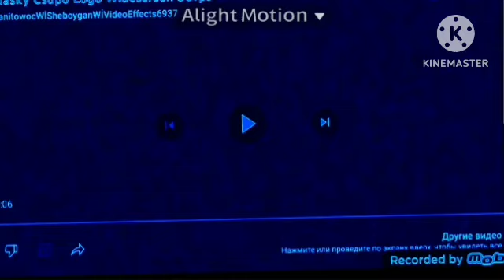klasky csupo in 4ormulator v934